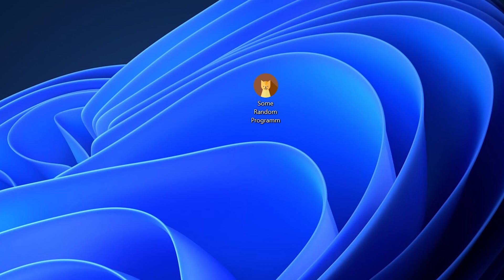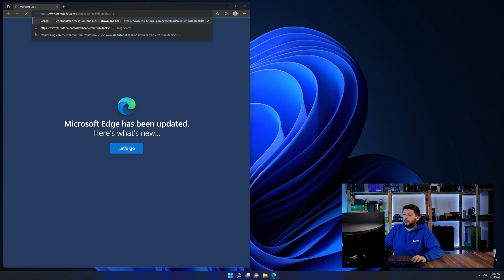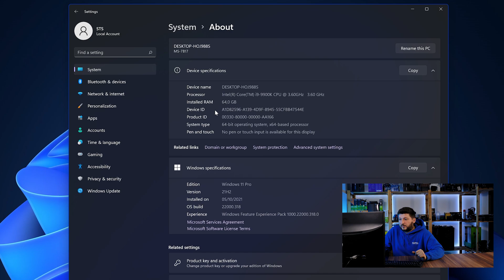unarc.dll Error Windows 11 | 2 Ways To FIX | 2021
Are you getting a unarc.dll is missing from your computer Error on Windows 11, 10, 8, or 7 because you tried to open up a game like PUBG, Fortnite, or a Program like Skype or Apache? No Problem! Let's fix your error and resolve your issue!

Method 1

- - Steps - -

- Copy/Paste the file/s into the designated folder:
     -- 32-Bit Windows:
          - Copy/Paste the file into - C:\Windows\System32
     -- 64-Bit Windows:

--- Method 2

- - Steps - -

-- Timestamps --
00:00 Intro unarc.dll Error
00:30 Fixing unarc.dll Method #1
01:40 Fixing unarc.dll Method #2
03:00 Outro